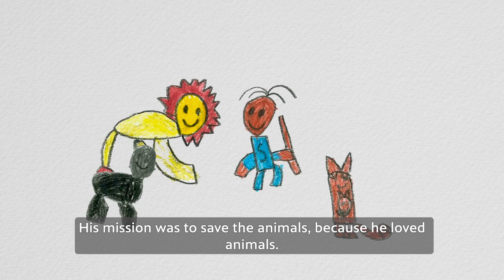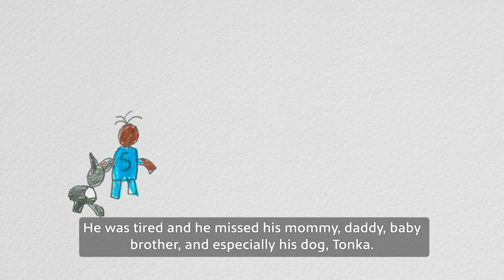“Rise and Shine” Writer's Contest- Solomon's Adventure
Join Solomon for an adventure across the seven continents and hear how he uses his skills to save various animals he meets along his journey.